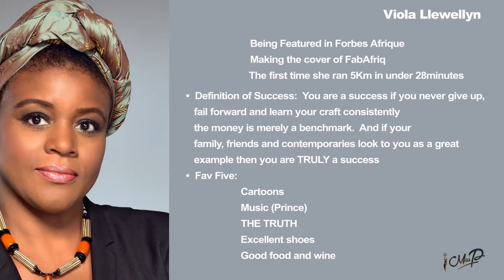Viola Llewellyn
TMPS Influencer of the week is Viola.Llewellyn, Co founder and President of Ovamba and Business Lady extraordinaire.